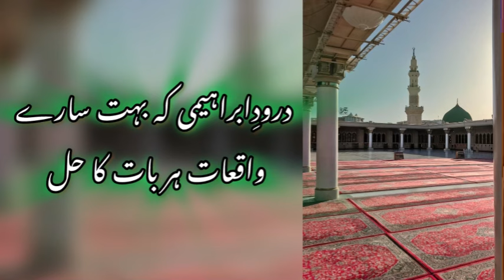Darood ibrahimi video motivational video darood life success true stories of darood ibrahimi